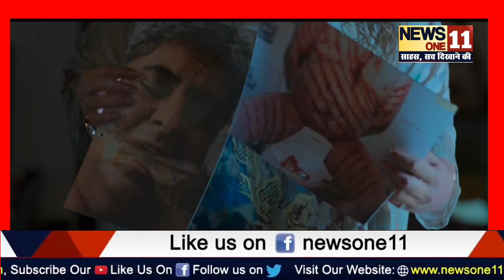Chup! | Official Trailer | Sunny Deol, Dulquer Salmaan, Shreya Dhanwanthary, Pooja Bhatt | R Balki